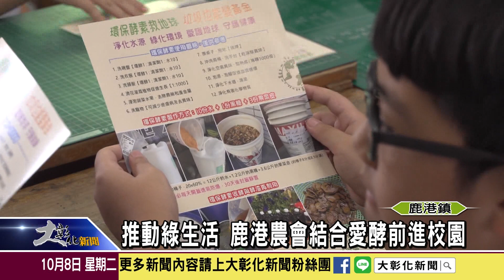1081008 推動綠生活 鹿港農會結合愛酵前進校園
為讓孩子學會珍惜食物，愛護土地與環境，鹿港鎮農會四健會協同台灣愛酵環保協會前進校園辦理食農教育，藉由DIY製作環保酵素，讓小朋友知道，家裡不要的果皮，葉菜類等廢棄物，只要經過簡單處理就可變成有清潔效果的環保酵素，不但用途廣泛，還可減少垃圾量，降低環境汙染。